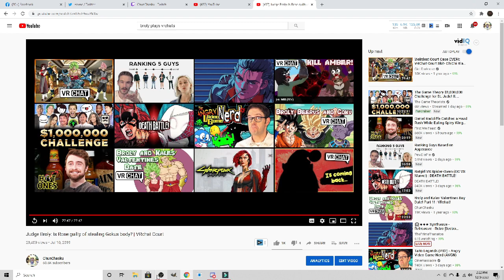Sephiroth in SMASH!?!?!? The Most HYPE moment EVER! Chunny reacts!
Its happened. Sephiroth has finally graced smash with his giant sword. This nerdy boi couldnt be happier! Wanna see Chun absolutely flip his shiz? Welp, this is the vid for u!